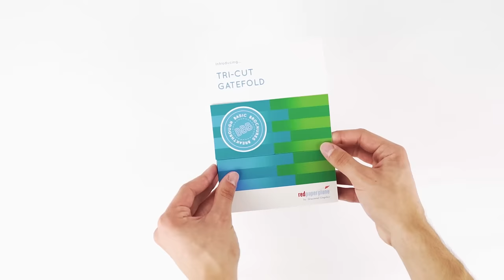Breakthrough Basic Brochures (BBB) by RedPaperPlane.com - Champagne Taste on a Beer Budget!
Simply sophisticated and surprisingly interactive, our Breakthrough Basic Brochures deliver hard-hitting impact without busting your budget. These fresh formats are premium-quality printed and, using primary folds, cuts and construction, reach target audiences with memorable marketing mailers that grab attention to boost the performance of any promotion.

Specialty print is a powerful addition to any designer’s toolbox, and these designs the perfect way to access the tremendous 8.5% response rate power of dimensional mail for just slightly more than the cost of traditional flat materials. As economical as they are, adding more touchpoints to an already existing dimensional mail strategy, is now more attractive than ever.